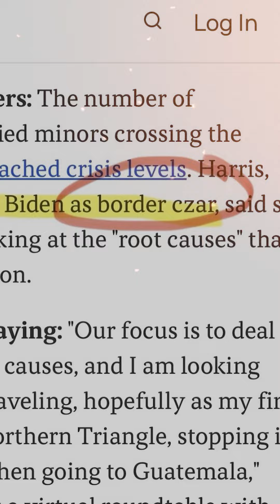The MSM is an enemy of the people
If we all had the same information, about 90% of us would agree on solutions and changes that are needed.